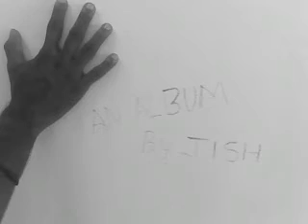album song pularmanju...